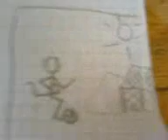LA PARTITISSIMA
Mauro Picco aka Stella Bruno